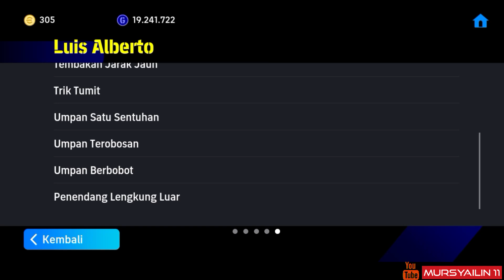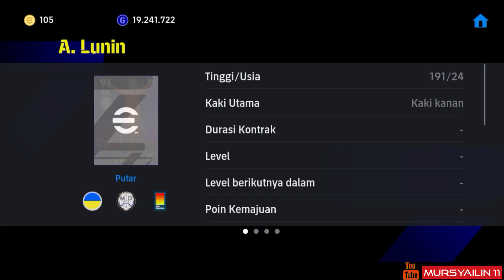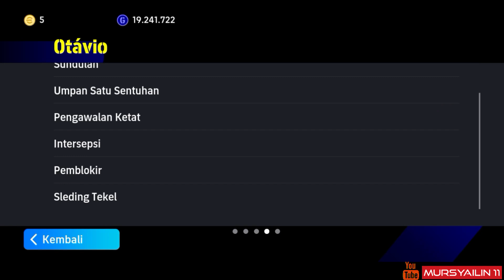GATCHA POTW UCL INCAR K. DE BRUYNE 101 EFOOTBALL 2024 MOBILE